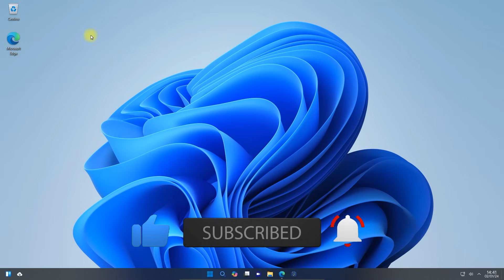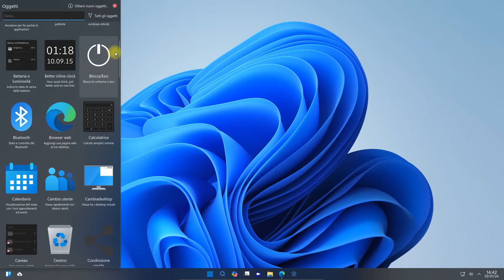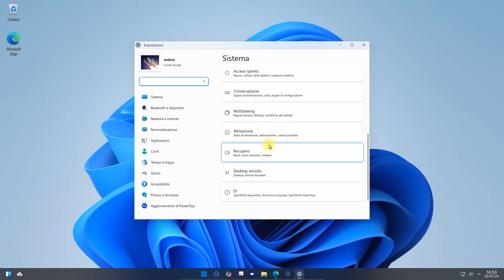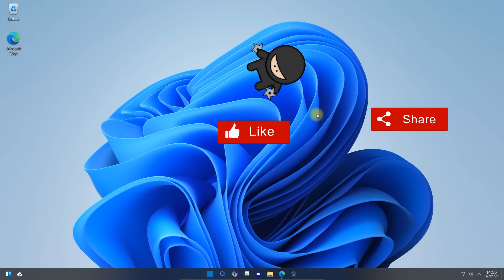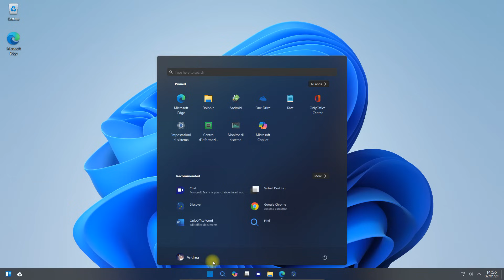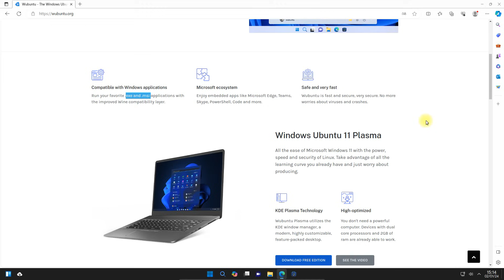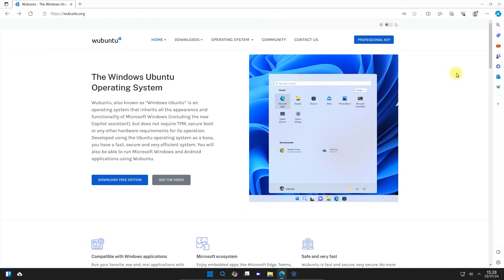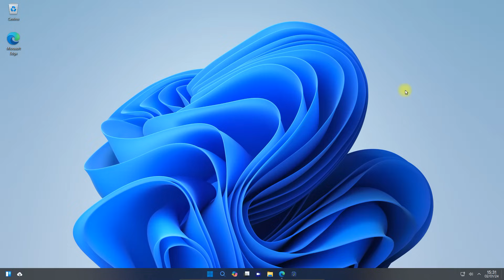❤️ La versione di Windows 11 + LEGGERA DI SEMPRE 🔥 WUBUNTU NO TPM o HARDWARE richiesti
●▬▬▬▬▬▬▬ LINK UTILI ▬▬▬▬▬▬▬●